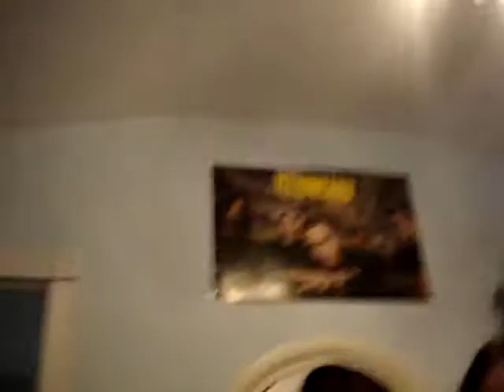Sandra's House.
Lol, really bored.